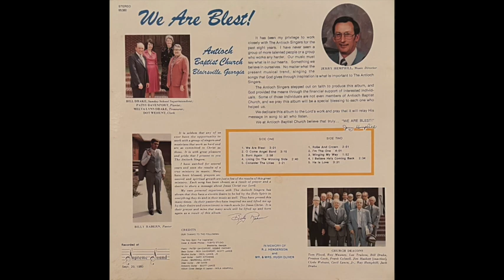Robe And Crown